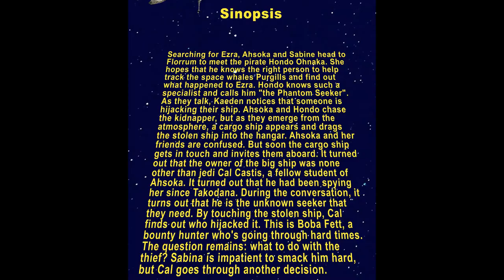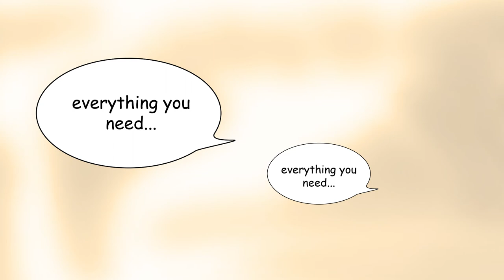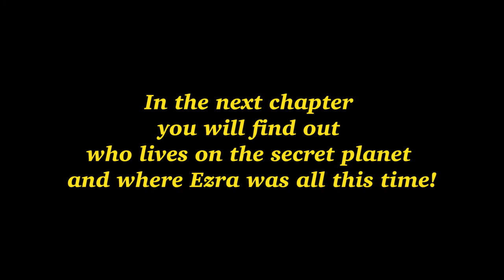Star Wanderers: Ahsoka Tano - #5 || STAR WARS fan comics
Hi everyone! This is chapter 5 of the comics "Star Wanderers: Ahsoka Tano"! On our channel, you can find only original fan content!
At the moment, our team is working on the first season of the animated series about Ahsoka's adventures.
We will be very grateful for the support of our project!
Collaborate:
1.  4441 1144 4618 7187 (VISA, Ukraine)